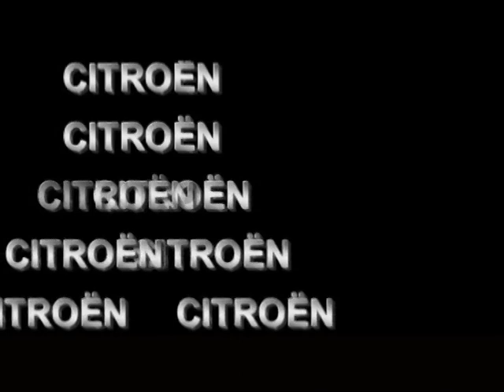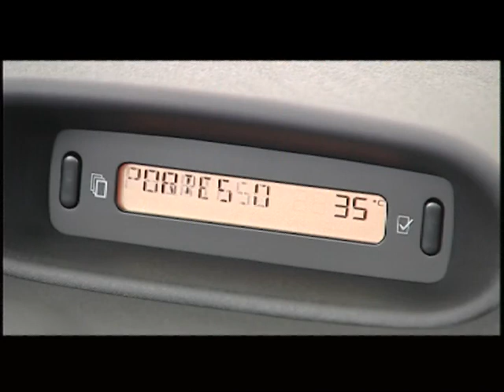20 years Citroen C3 Pluriel